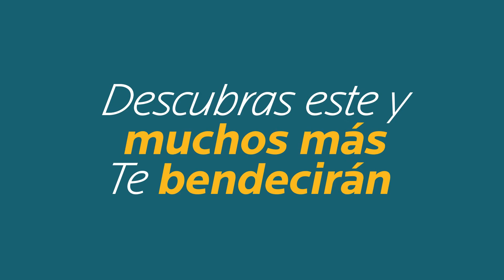JESÚS SANA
QUE SUS TIENE EL PODER PARA SANARNOS, PERO NO LO BUSQUEMOS COMO SI JESÚS FUERA UNA PASTILLA, SIN EMBARGO JESÚS SE LE BUSCA EN LA FE Y CREER QUE EL PUEDE SANAR PARA SIEMPRE.